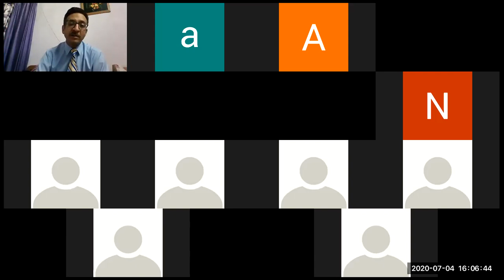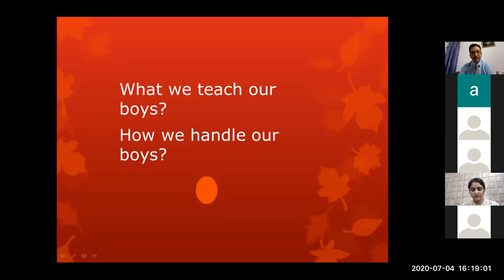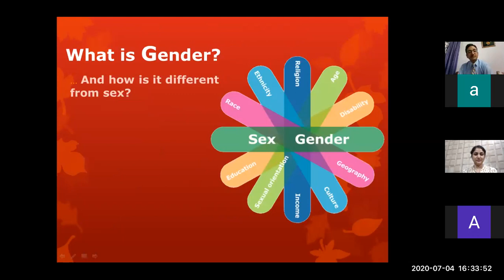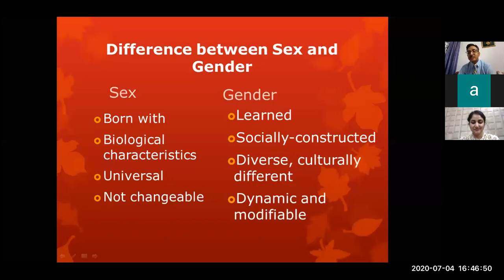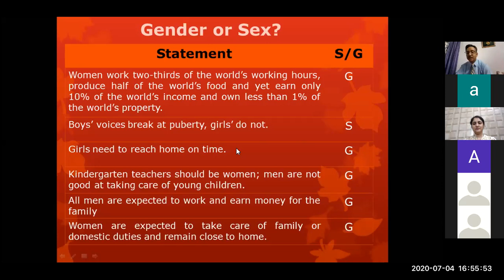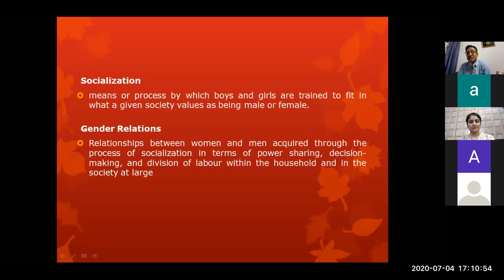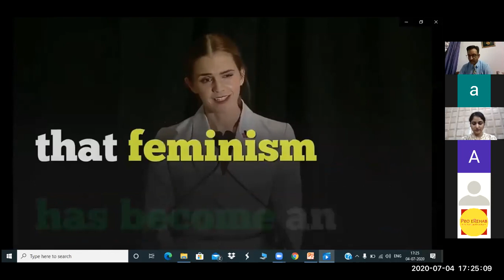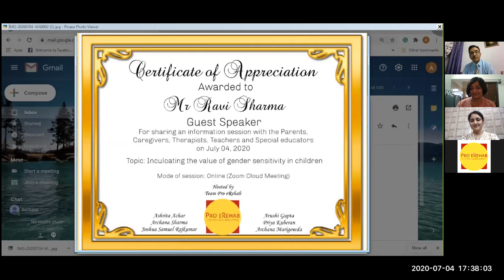Proerehab's information session on inculcating gender sensitivity in children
This webinar throws light on the difference between sex and gender, gender based roles that form a part of our social construct and how to tackle these issues by sensitizing children at home and in schools towards them.